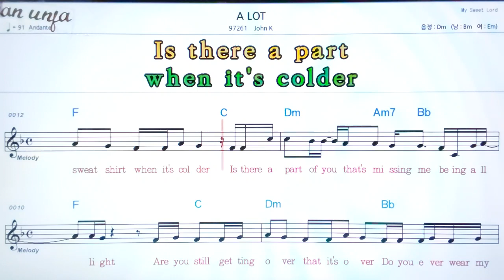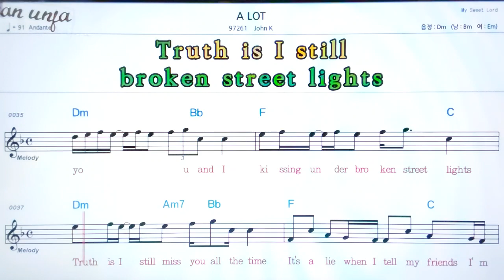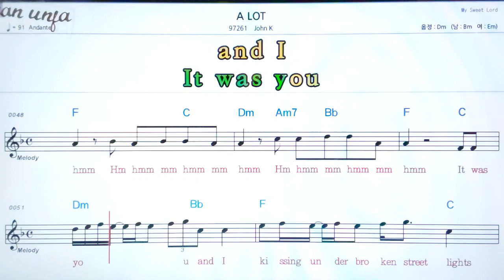A lot/John k👍악보, 노래,기타 코드,가사,Karaoke*카라오케 반주